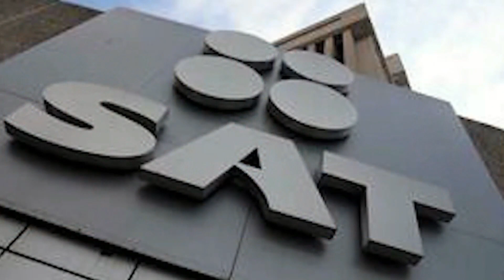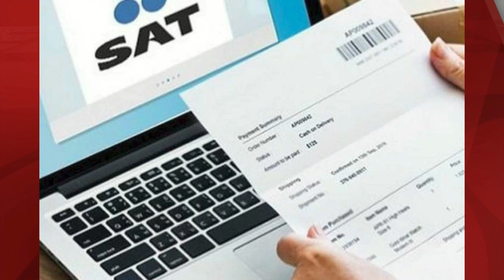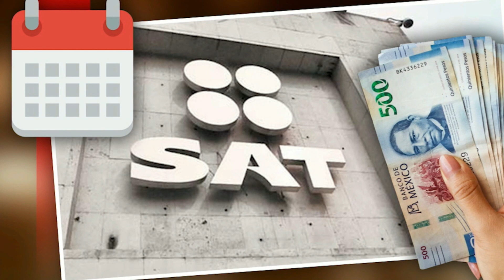Entrevista - "¡Alerta! Últimos Días para Declarar Impuestos" con J. Jesús Ceballos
El contador público J. Jesús Ceballos, director de Ceballos Caballero de Asociados, brindó información crucial sobre la declaración fiscal de personas físicas, cuyo plazo finaliza el 30 de abril. Todos los contribuyentes, incluidos los asalariados, deben cumplir con esta obligación a menos que sus ingresos anuales no excedan los $400,000. Jesús destacó que la digitalización ha simplificado el proceso, pero advirtió sobre las sanciones por incumplimiento, especialmente en devoluciones de impuestos.

Informativo Entre Todos - El Sabor de la Noticia